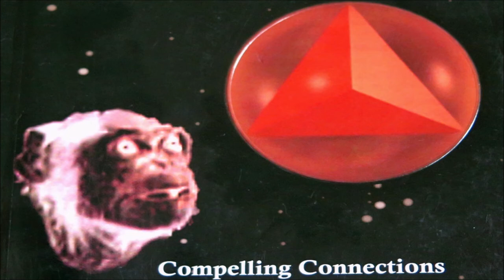Monkey and the Tetrahedron music tribute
John Gilbert recorded today 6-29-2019
Tribute to the Book 1999 Author David M. Jinks